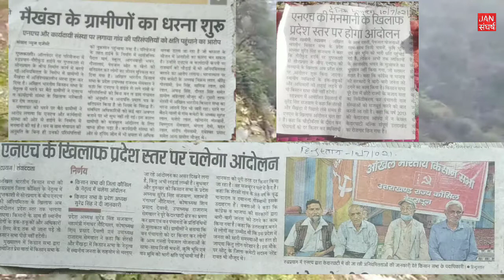रुद्रप्रयाग आंदोलन || चार धाम परियोजना के तहत सड़क चौड़ीकरण में हो रहा नुकसान || AIKS ||JAN संघर्ष